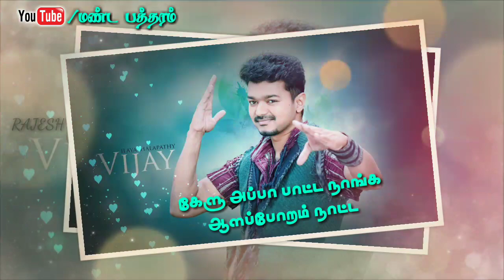Gana Sudhakar New Thalapathy Song Whatsapp Status 2019